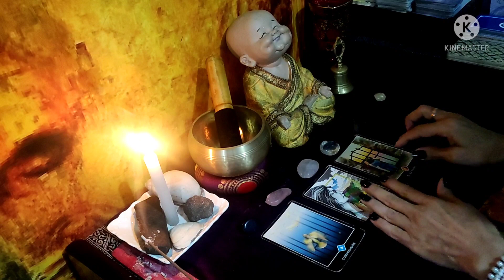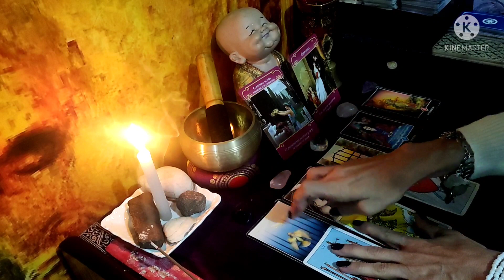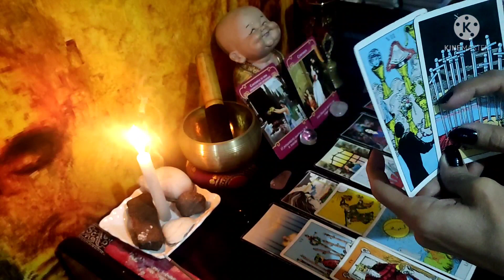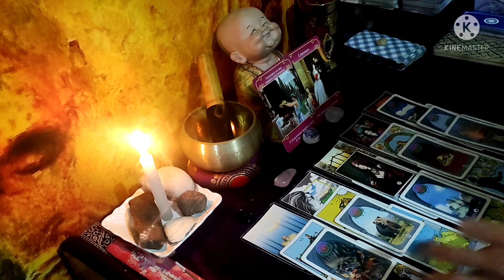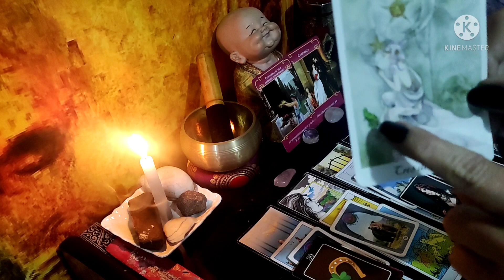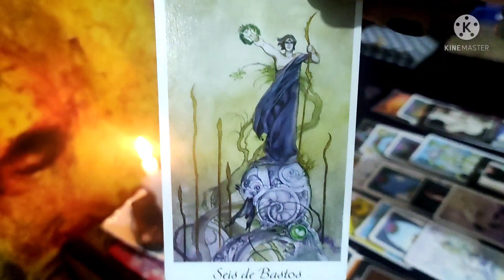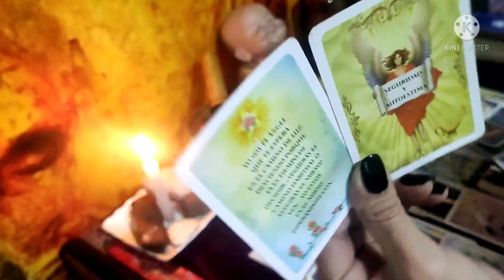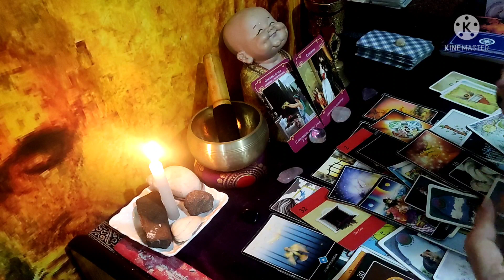MANTEN LA FE EN TUS SUEÑOS, SE ESTAN HACIENDO REALIDAD. HOROCOPO PISCIS HOY LECTURA ATEMPORAL DINERO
SI TU PROBLEMA TIENE QUE VER CON LA MEDIUMNNIDAD, ME HABLAS POR INSTAGRAM QUE TE ORIENTO LOS PASOS A SEGUIR.

MIS NOVELAS EN AMAZON

TE CUENTO UN POCO DE MI.
Yo nací despierta, o sea médium y desde muy pequeña fui muy diferente, prefería jugar sola con "mis amigos imaginarios" encerrada en mi habitación, tenía sueños y visiones de mi vida pasada, podía ver seres que ya no estaban en este mundo. La sociedad me confundió desde muy chica dado que, al parecer, era la única que podía sentir o ver lo que otros no, y ante las críticas y humillaciones, me escondí en el más profundo silencio. Dado que, a los 12 años cuando tuve mi primer viaje astral entendí que debía callar. A los 20 llegué al psiquiatra y cuando les conté todo lo que veía, y que no entendía por qué me pasaba, me medicaron con antipsicóticos y antidepresivos. Durante mucho tiempo mi vibración bajó y viví con ansiedad y depresión por años. He vivido en soledad, aun rodeada de personas y sin sentirme parte de este mundo. Con el transcurso de los años otra vez volvieron mis visiones de vidas pasadas y sueños premonitorios, y volví a cuestionarme, pero esta vez no me quedé tranquila hasta no encontrar la razón de lo que me pasaba. Logré entender la vida en un largo proceso de estudio y experiencias de más de 30 años, descubrí con mis propios "ojos" que los humanos VIVOS no son los únicos habitantes de este universo, descubrí que era clarividente y médium de incorporación. Que todo lo que veía no eran locuras, sino que tengo conexión con mis ancestros y que debía formar un equipo de trabajo con ellos.
  Les cuento que tengo mediumnidad ostensiva, que es la que incorpora un espíritu en su cuerpo, se acopla a mis chacras y trabajamos en conjunto. Tengo un equipo hermoso de espíritus a mi lado y los amo. Por terca, demoré mucho para entenderlo, así que me siento en deuda con ellos y por eso ahora trabajo tiempo completo al servicio de la espiritualidad. Me acompaña una gitana llamada Clara del Oriente que es la que me ayuda con el tarot, sin ella, solo veo figuritas coloridas encima de la mesa. Luego, tengo a mis guardianes. Ellos me defienden, así que ojito con meterse conmigo. Jajajaja! … ufff… Es broma. Soy de risa fácil. Bueno, sigamos con la seriedad, luego está Miguel, es hindú y trabaja en la sanidad, luego, mi abuelita María Joaquina, mi eré niño, la sirena… en fin… Bastantes. Suena loco, pues sí, suena loquísimo. Pero esa es la realidad. ¿Cómo llegué a saber todo esto? Largo desierto. Estuve en muchas las religiones buscando respuestas. Y les agradezco lo que cada una me ha enseñado. Pero, mi lugar hoy es la Umbanda, una religión de Brasil. Ahí es donde aprendí realmente lo que es trabajar cara a cara con la espiritualidad. Y todo cambió. También soy escritora y viajera por el mundo sola. Así que si gustas ayudarme a no ser una escritora ignorada en un mundo en donde ya pocos leen y más tratándose de novelas de despertar conciencia o canalizadas, búscalas en AMAZON con mi nombre MACARENA BRITTOS. Prometo que te van a gustar ya que son diferentes, pero tienen de todo, como la vida misma. Tratan temas como la reencarnación, las vidas pasadas, la pluralidad de mundos, los misterios del universo, el mundo de los muertos, el destino y sus caminos, los psíquicos, los médiums, los brujos o los prejuicios sociales y religiosos. Bueno, creo que ya escribí todas las palabras que me dejaba hacerlo la plataforma de YouTube. Un fuerte abrazo a tu alma. Espero ser de ayuda. Gracias.

Bienvenido al canal de MACARENA BRITTOS, médium de nacimiento, autora de novelas espiritualistas, YALORIXÁ DE LA UMBANDA de BRASIL. Viene a contarles los misterios, esos de los que nadie habla. Por lo que, en este espacio ella va a hablar sobre cómo mejorar tu crecimiento y desarrollo personal. Para eso, te va a contar sus experiencias reales de vida con la espiritualidad a través de su don de la mediumnidad. De esa forma, podrás ilustrar tus conocimientos teóricos y no solo entenderlos mejor, sino, llevarlos a la práctica del día a día. También hablaremos sobre los principios universales para manifestar, el poder del pensamiento sobre la materia. Y tantos temas más, como el dinero como energía a disposición de todos, para que aprendas a soltar los resentimientos y las ideas limitantes de carencia. Entonces, si realmente quieres un cambio en tu vida: ¡HONRÁTE A TI MISMO PORQUE SOLO TÚ PUEDES HACER ESTO POR TI... y suscríbete al canal y comienza tu camino hacia el éxito.